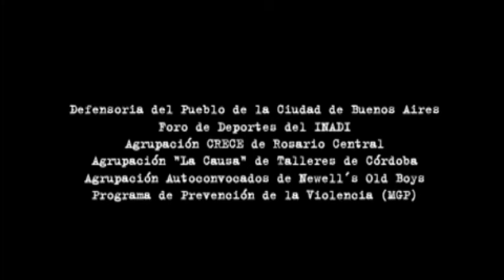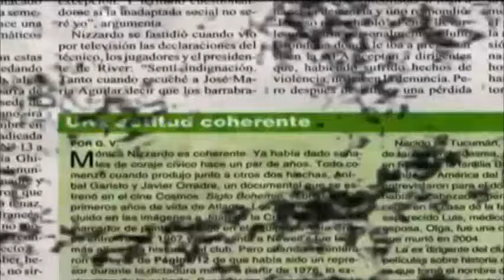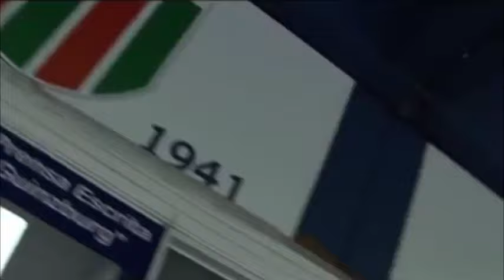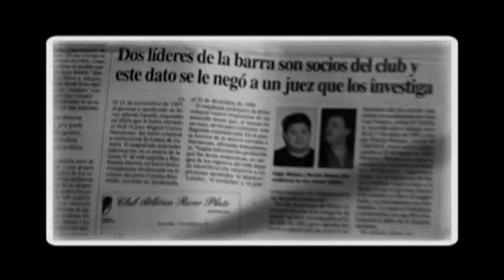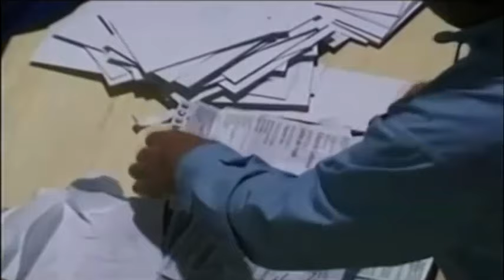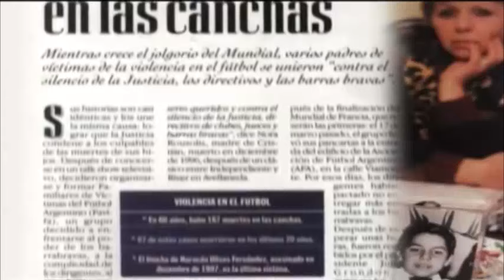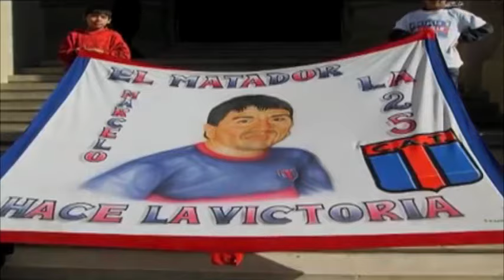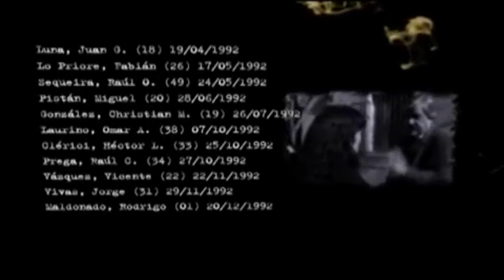FUTBOL VIOLENCIA (Película Completa)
Titulo: Fútbol Violencia S.A
Año: 2008
Género: Documental
Duración: 104 minutos
Director: Pablo Tesoriere

Elenco: Victor Hugo Morales, Juan Pablo Varsky, Enrique Macaya Marquez, Mario Gallina, Alejandro Fabbri, Eduardo Galeano, Carlos Avila, Roberto Fontanarrosa, Juan Carlos Blanco, Gustavo Lopez, Pablo Alabarces.

Sinopsis: Personalidades del ámbito futbolístico intentan generar conciencia acerca de la violencia ejercida en las canchas.